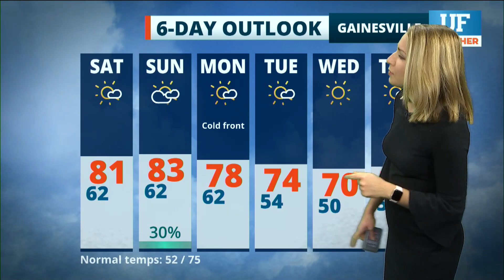Local forecast for Gainesville-Ocala - November 13, 2020 12 pm ET